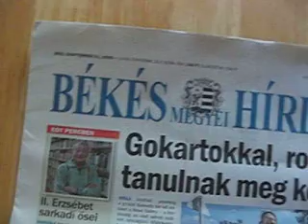2022. szept. 13. A konyhámban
Seres Gábor, Békéscsaba. Önkioldós fotózás a mai Békés Megyei Hírlappal.